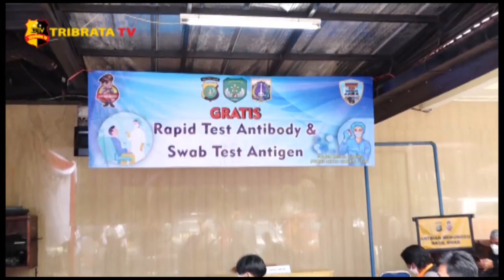POLSEK KELAPA GADING ADAKAN GIAT RAPID TES ANTIBODI & SWAB ANTIGEN GRATIS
Polsek Kelapa Gading bersama tiga pilar mengadakan kegiatan pelayanan Rapid Tes Antibodi  dan Swab Antigen gratis kepada warga kelapa gading yang kembali setelah mudik yang berlangsung di Mako Polsek Kelapa Gading Jakarta Utara.

Kapolsek Kelapa Gading, Kompol Rango Siregar mengatakan giat diharapkan dapat mendeteksi awal warga yang reaktif  sehingga cepat dilakukan penanganan lebih lanjut oleh Satgas Covid-19.

Polsek mendapat bantuan dari Polda Metro Jaya sebanyak 3.000 alat Swab Antigen dan Rapid Antibody yang dioperasikan oleh Dokkes dari Polres Metro Jakarta Utara.

Selain di Polsek Kelapa Gading kegiatan ini serentak dilaksanakan di seluruh kampung tangguh yang ada di Kelapa Gading.

Tim liputan : Yadi dan Yanti
Melaporkan.